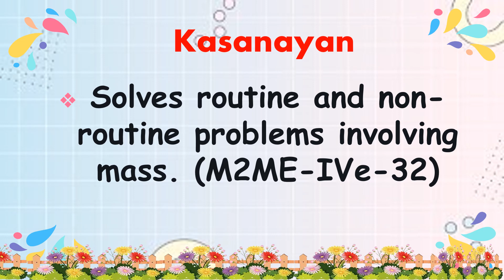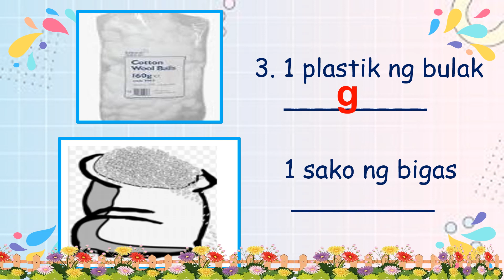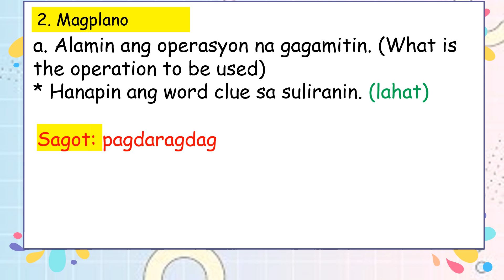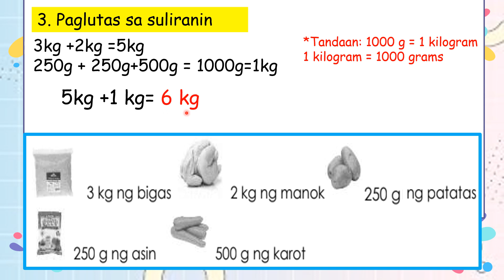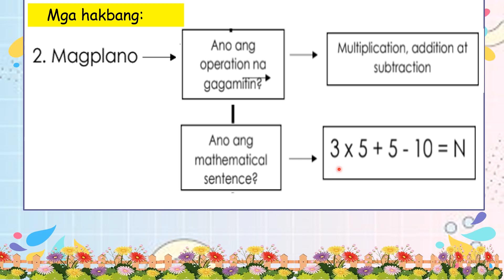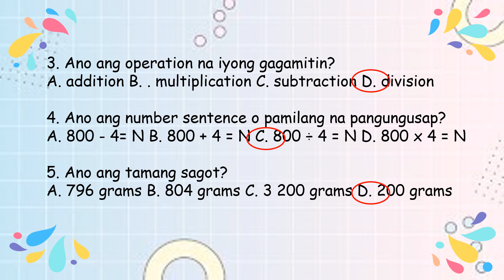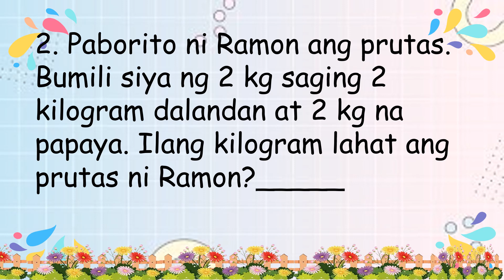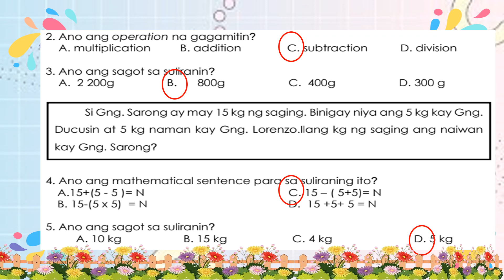MATH Q4 W 6 LESSON 1 // ROUTINE AND NON ROUTINE PROBLEM INVOLVING MASS // KILOGRAM//GRAM//MAESTRAmo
MELC
Solves routine and non- routine problems involving mass. (M2ME-IVe-32)